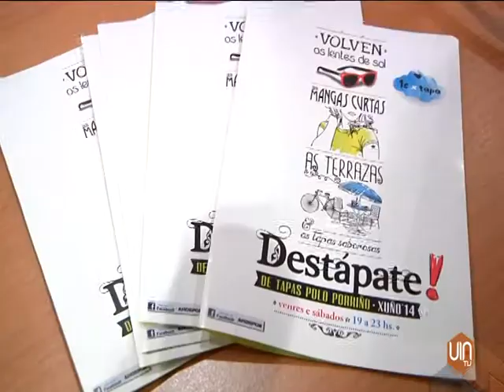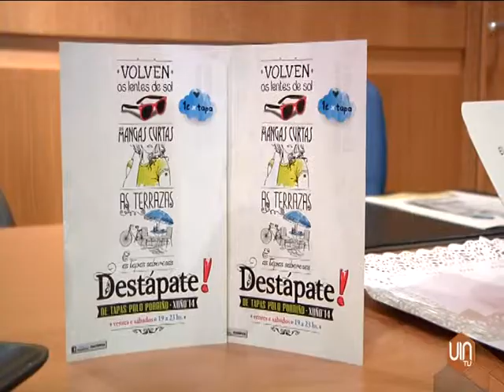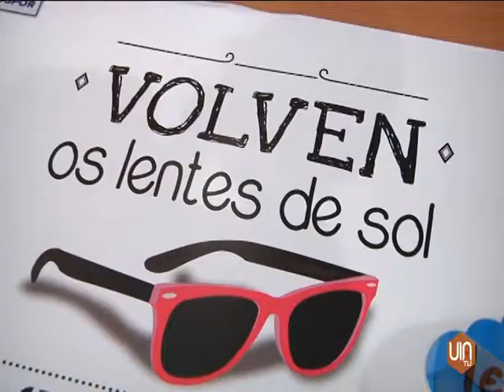"Destápate" iniciativa hostelera de O Porriño para potenciar los establecimientos del municipio